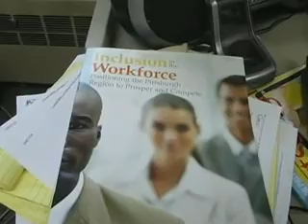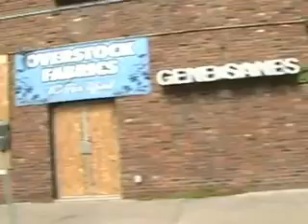G20 Nazi Police Like Cops!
G20 Nazi Cops taking orders from higher powers cuz the only color thats matters is green!